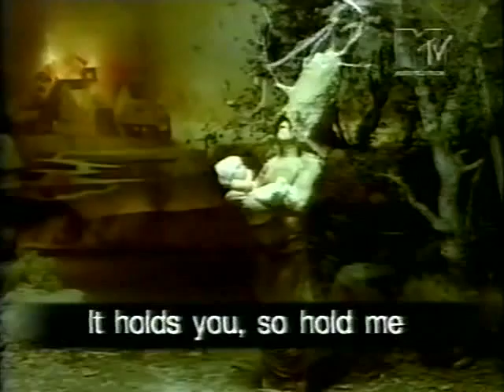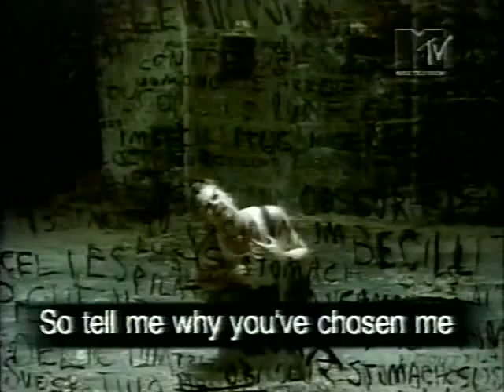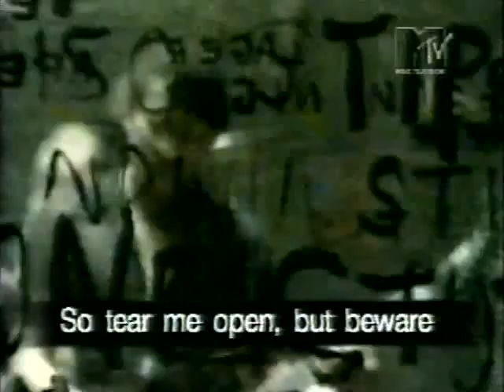Metallica - Until Sleeps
Essa foi minha captura original sem nenhum processamento de áudio. A seguir vou postar o mesmo vídeo com o áudio melhorado. Não existe milagres, mas fica bem melhor.